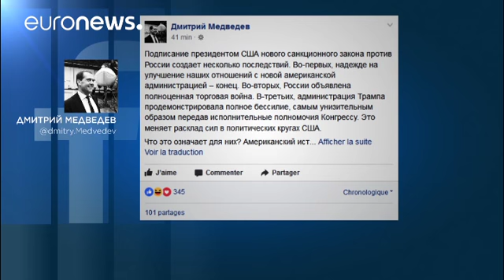Ρωσία: «Ανίκανη η κυβέρνηση Τραμπ»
To Κρεμλίνο δεν άργησε να αντιδράσει στην "υπογραφή του Τραμπ" για τις κυρώσεις εναντίον της Ρωσίας.

Η επίσημη τοποθέτηση ήρθε μέσω facebook με ανάρτηση του πρωθυπουργού, Ντμίτρι Μεντβέντεβ.

«Η υπογραφή του Αμερικανού προέδρου προκαλεί πολλές συνέπειες. Αρχικά τελειώνουν οι ελπίδες βελτίωσης των σχέσεων των δύο χωρώνν. Δεύτερον, πρόκειται για κήρυξη εμπορικού πολέμου. Και τρίτον η κυβέρνηση Τραμπ αποδείχτ…